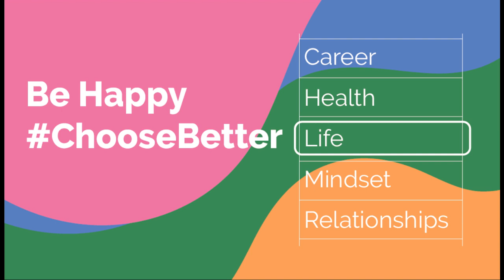Vitamin C & D to Enhance Immunity لتقوية جهازالمناعة C & D فيتامين